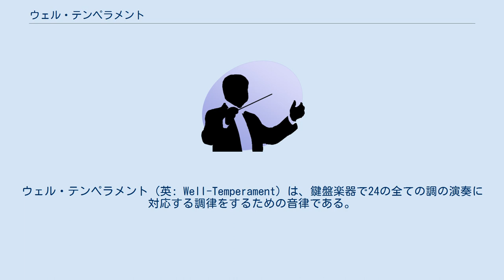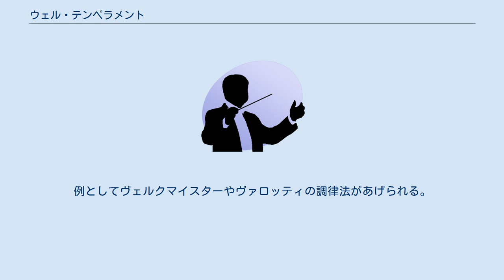ウェル・テンペラメント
ウェル・テンペラメント（英: Well-Temperament）は、鍵盤楽器で24の全ての調の演奏に対応する調律をするための音律である。
 この調律法はバッハの『平均律クラヴィーア曲集』の原題 "Das Wohltemperierte Clavier" (The Well-Tempered Clavier) に因んで20世紀に命名された。
しかしこの命名は "Wohltemperierte" という語が、バッハの時代に特定の調律法を示す一般的な技術用語であったという誤った推測に基づいている。
またこの "Wohltemperierte" が平均律を意味するのかについての論争が起こった。
 現在ではこの語は、平均律とは異なるが、ウルフの五度を排除し、24の全ての調の演奏に対応した鍵盤楽器の調律法の総称として用いられ、五度圏を循環できることからサーキュレイティング・テンペラメントとも呼ばれる。
例としてヴェルクマイスターやヴァロッティの調律法があげられる。
 Lindley, M. "Well-tempered clavier". The New Grove Dictionary of Music and Musicians. 2nd ed. London: Macmillan, 2001.